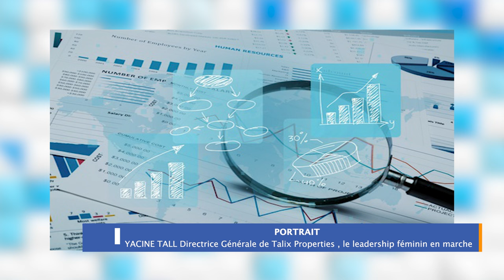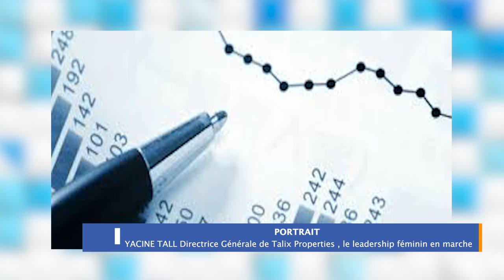Yacine Tall Directrice Générale de Talix Properties , le leadership féminin en marche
Yacine Tall est une professionnelle complice qui occupe actuellement le poste de Directrice Générale de Talix Properties au sein de Talix Group depuis juillet 2021. De plus, elle assume le rôle de Directrice Générale de Talix Hospitality depuis janvier 2021, démontrant ainsi son leadership dans le secteur de l’immobilier et de l’hospitalité.
Avant d’occuper ces postes de direction, Yacine a accumulé une expérience précieuse au sein de Talix Group. De 2017 à 2021, elle a été Directrice de TETAPROM, où elle a contribué au développement et à la gestion de projets. De 2013 à 2017, elle a exercé la fonction de Project Development Manager au sein de la même entreprise, démontrant sa capacité à gérer des projets de manière efficace.

Avant de rejoindre Talix Group, Yacine a débuté sa carrière en tant qu’auditeur assistant chez KPMG en 2012, où elle a acquis des compétences en audit financier. Elle a également effectué des étapes dans les domaines de l’analyse financière et du contrôle de gestion, ce qui a renforcé sa compréhension des aspects financiers des entreprises.

Yacine Tall est une diplômée de plusieurs institutions renommées, notamment la San Diego State University, The American Business School de Paris, The London School of Economics and Political Science, et OMNES Education. Son parcours académique varié et son expérience professionnelle diversifiée témoignent de sa polyvalence et de son engagement envers le succès de Talix Group.

LeadSen
LeadersSénégalais